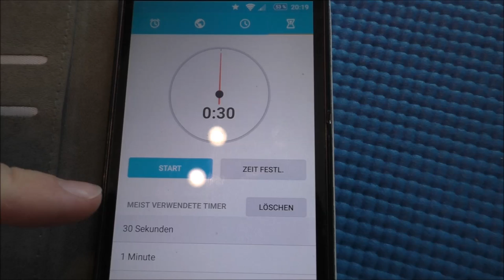Abnehmen nach der Schwangerschaft | Update | The Body | Frau Farbenfroh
Ich teste momentan das Sport- und Ernährungsprogramm "The Body". Wie die ersten drei Wochen für mich waren, erfahrt ihr hier.

Wenn ihr uns etwas zuschicken möchtet, dann bitte an diese Adresse:

Julia Ressel
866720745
Packstation 113
02906 Niesky